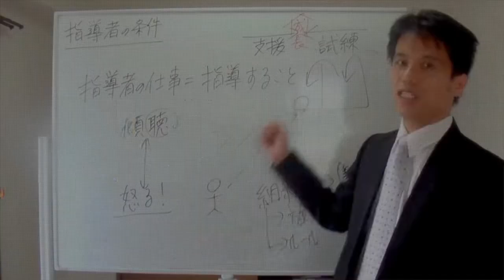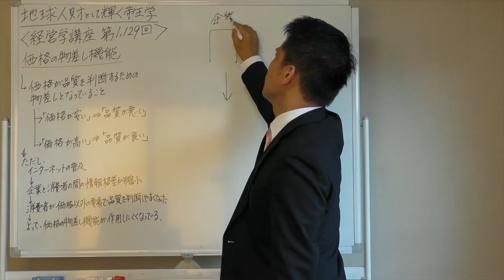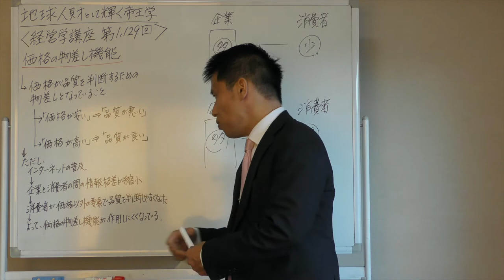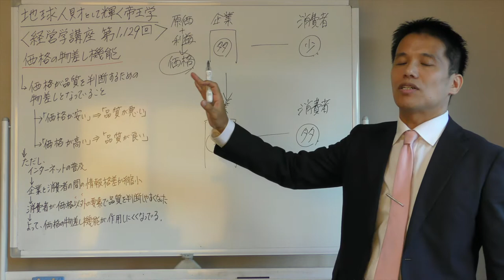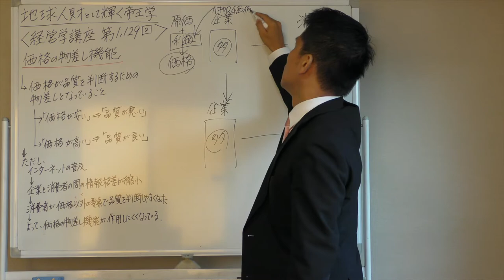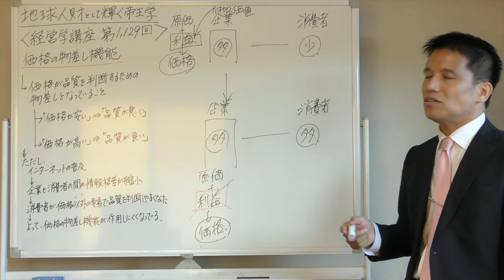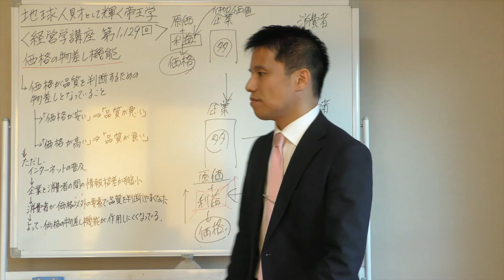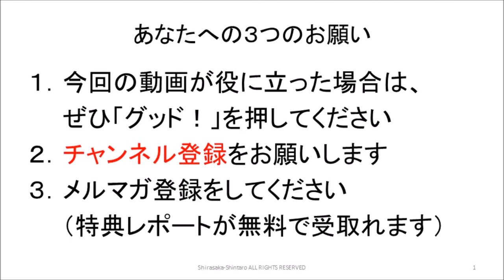経営学１,１２８ 価格の物差し機能